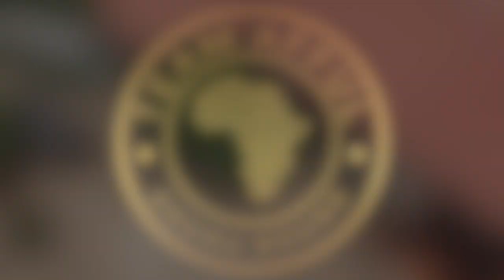Watch This Before You Start Your AirBnB business In Ghana Full Episode Saturday 8am EST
This fantastic, value for money business opportunity will be snapped up quickly. It is a hidden gem found in the desirable area of Oyarifa next to Special Ice. Boasting beautiful views of the Aburi mountains and direct access to the Accra motorway only 20 minutes from the airport. This is not to be missed!

Music : Worried By Smobby Starzy ft Christy Produced By Dream Jay1